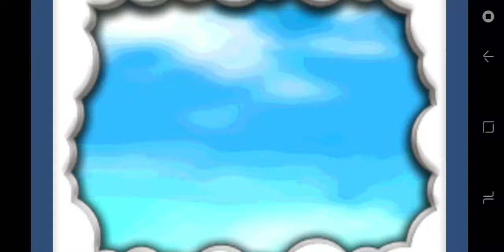Minicar Champion Circuit Race Final